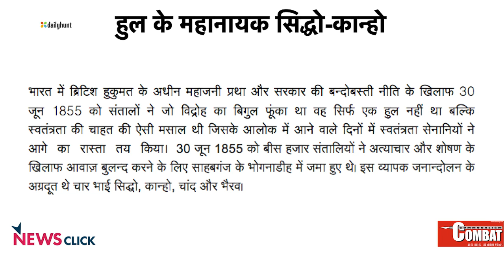झारखण्ड आदिवासी संघर्ष : आत्मसम्मान और ज़मीन की लड़ाई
न्यूज़क्लिक और कम्यूनलिस्म कॉम्बैट ने एक ख़ास मुलाकात में सामाजिक कार्यकर्ता दयामणी बारला से झारखण्ड में चल रहे आदिवासियों के संघर्ष पर बातचीत की I दयामणी ने झारखण्ड के आदिवासियों और उनके जल, जंगल व ज़मीन से रिश्ते पर अपने विचार रखे I उन्होंने आदिवासियों के संघर्ष को ऐतिहासिक पृष्टभूमि में रखा और बताया की ब्रिटिश राज से लड़ने में भी आदिवासियों ने बेहतरीन साहस का प्रदर्शन किया था I उन्होंने अफ़सोस और गुस्सा भी ज़ाहिर किया कि झारखण्ड सरकार सी.एन.टी. एक्ट और एस.पी.टी. एक्ट में बदलाव करके आदिवासियों से उनकी ज़मीन छीन कॉर्पोरेट घरानों को देने की फ़िराक़ में है I लेकिन दयामणी ने यह विश्वास जताया कि आदिवासी हमेशा की ही तरह अपने अधिकारों के लिए लड़ रहे हैं और आगे भी लड़ते रहेंगे I